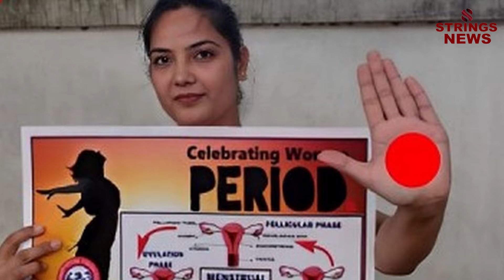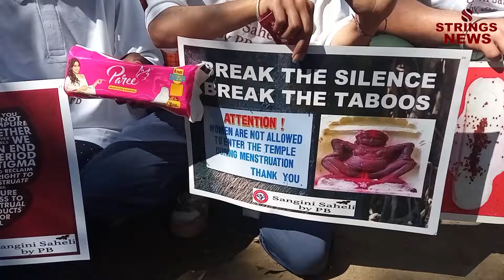GROW UP _ Lets Talk About Bloody Issue ਔਰਤ ਦੀ ਪਹਿਚਾਣ _ਮਾਹਵਾਰੀ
Matter of Women Rights
Contact JatwinderGrewal 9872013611 ,RupinderKaur 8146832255